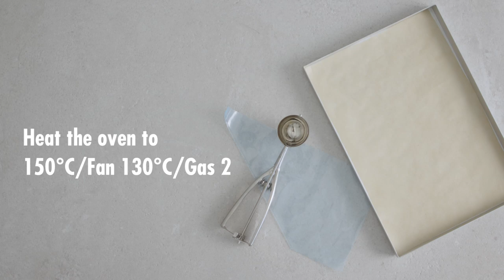How to make a classic Arctic Roll - Dessert Recipe | The Great British Bake Off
What's not to love about a classic arctic roll? Learn how to make the perfect pudding with Frances Quinn, the winner of Series 4 of The Great British Bake Off.

CATCH UP with the latest series on Channel 4's All 4

ABOUT BAKE OFF:
The Great British Bake Off is the ultimate baking battle where passionate amateur baking fans compete to be crowned the UK’s Best Amateur Baker.